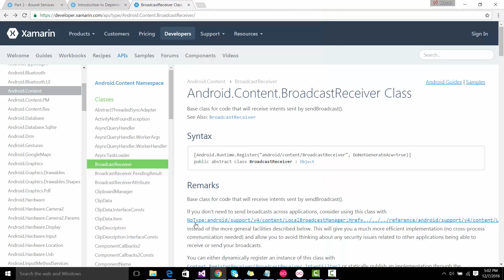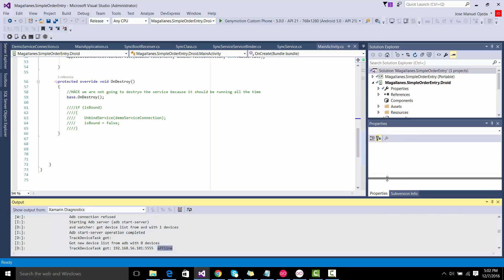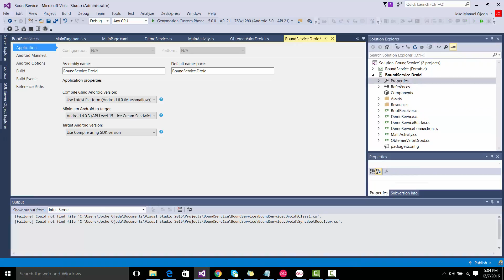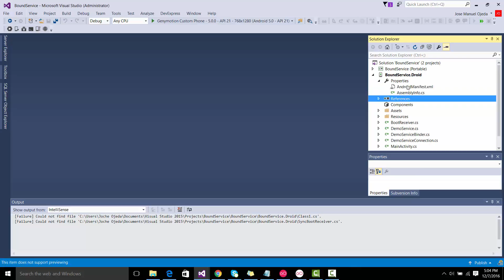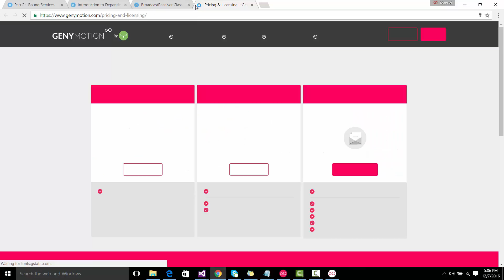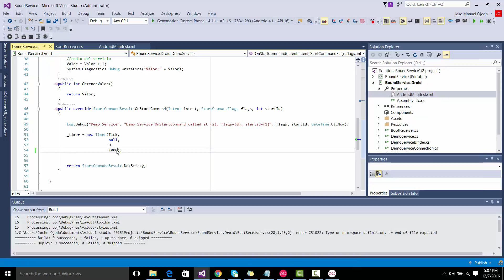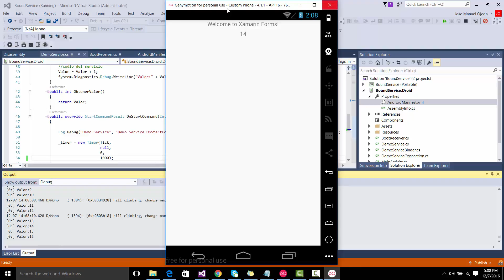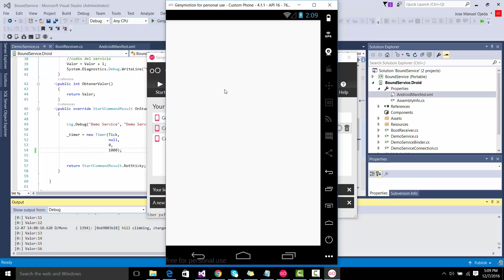Xamarin Android BrodcastReceiver (boot)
En este video demuestro como crear un broacast receiver y asociarlo al evento bootcompleted